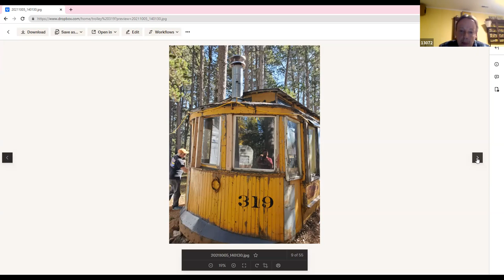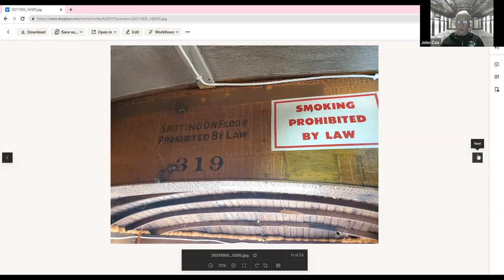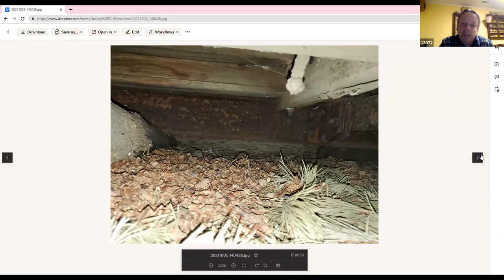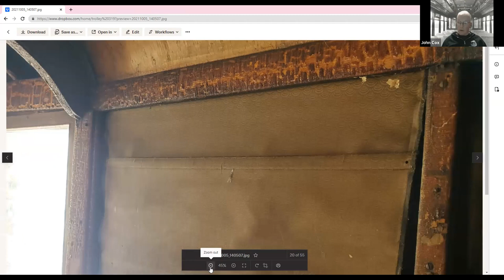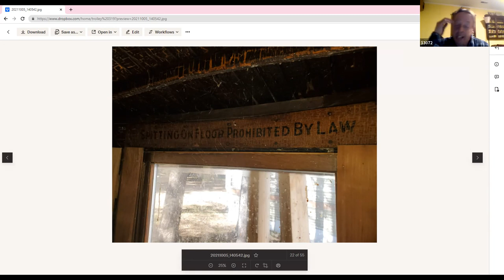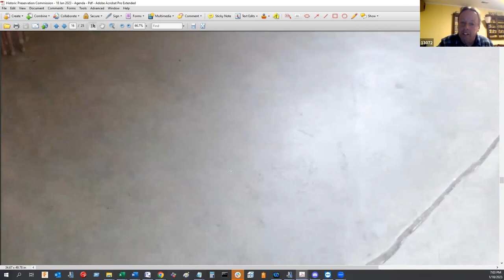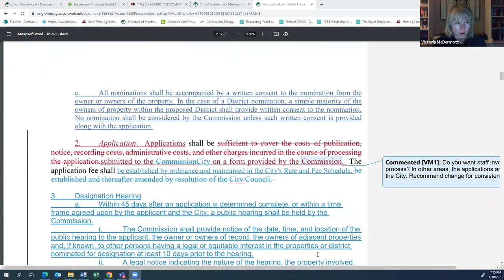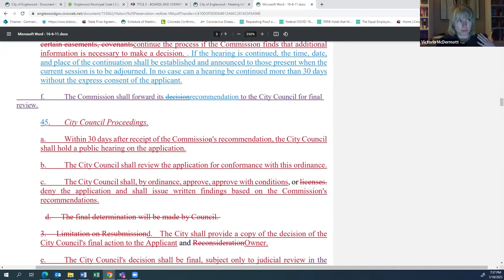Historic Preservation Commission Meeting January 18, 2023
1.  Call to Order

 2.  Approval of Minutes

      Draft December 21, 2022 Minutes

 3.  Public Forum

 4.  Old Business

      Title 16 Working Session with Englewood City Attorney

 5.  New Business

      Historic Denver Tramway Rail Car 319 - John Cox (guest) will present the history of this rail car, where it is currently located, its condition and a potential opportunity for restoration.

 6.  Staff's Choice

 7.  Commissioner's Choice

 8.  Adjournment